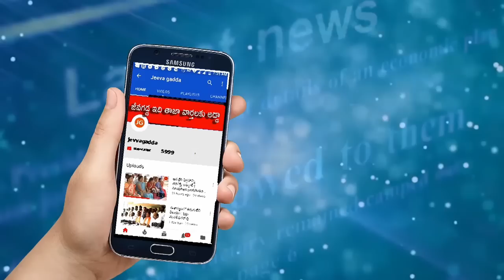జమ్మికుంట # సమాచారం లేకుండా సమావేశాలా? భగ్గుమన్న టిఆర్ఎస్ నేతలు | jeevagadda